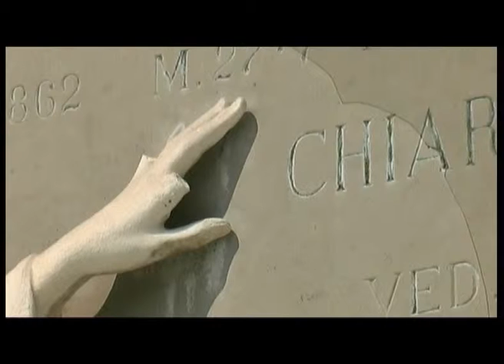A DAY IN THE ISLE OF THE DEAD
SMALL AND SHORT WORK FROM FILM MAKING AND MULTIMEDIA PERFORMANCE FOR CULTURAL HERITAGE SUMMER SCHOOL.